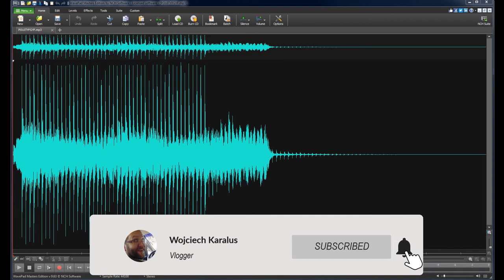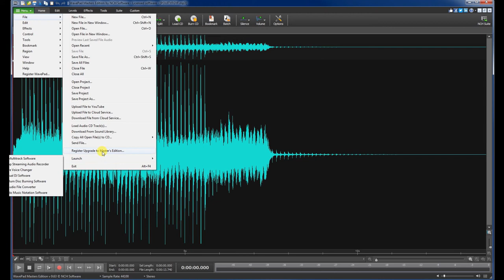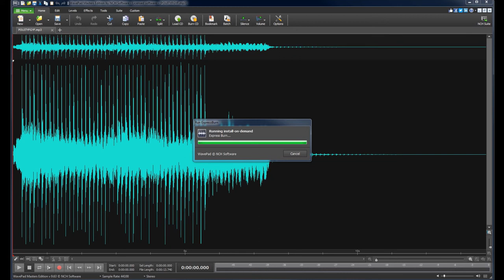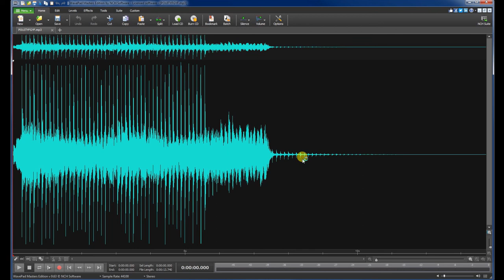Wavepad edytor audio #2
Drugi wstęp do WapPad , tym razem mówię o zapisywaniu i przesyłaniu plików. Program pozwala na przesyłanie plików na Youtuba w formacie mp4, do serwera w chmurze. Dodatkowo kilka mniejszych spraw.

Zaprasza na nową stronę , starą szlak trafił. Serwer u znanego polskiego dostawcy, stracił wszystkie dane. Stawiałem na Wordpressie i mam back-up. Po przemyśleniach pomyślałem, że zrobie bloga na google.